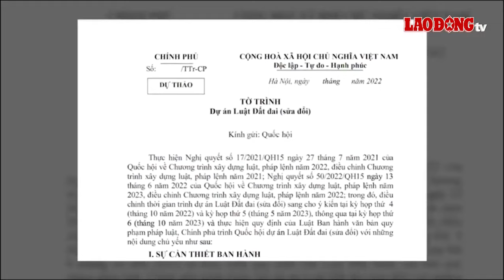Luật đất đai (sửa đổi) có hạn chế được nạn sốt đất, đầu cơ đất? | Báo Lao Động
BÁO LAO ĐỘNG | Trước thực tế nhiều vụ việc sốt đất, đầu cơ đất nổi lên khiến dư luận quan tâm, theo PGS.TS Nguyễn Đình Thọ - Viện trưởng Viện Chiến lược, Chính sách Tài nguyên và Môi trường (Bộ TN&MT), dự thảo Luật đất đai (sửa đổi) sẽ có những quy định giúp hạn chế tình trạng này.

* Đường dây nóng: 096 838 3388